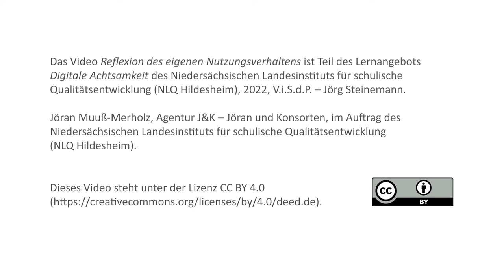Reflexion des eigenen Nutzungsverhaltens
In diesem Video geht es um die Reflexion des eigenen Nutzungsverhaltens. Es werden verschiedene Methoden vorgestellt. Und es wird erklärt, warum die Analyse ein erster Schritt zu einer Veränderung sein kann.

Mit Jöran Muuß-Merholz, Diplom-Pädagoge.

Dieses Video ist Teil des Lernangebots „Digitale Achtsamkeit“ des NLQ Hildesheim. Weitere Informationen dazu